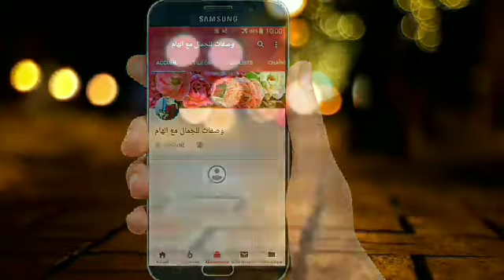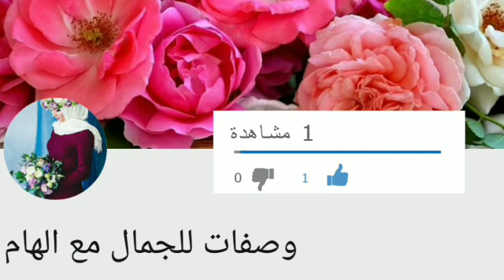ضعي كريم نيفيا على وجهك وانظر ماذا سيحدث!!!